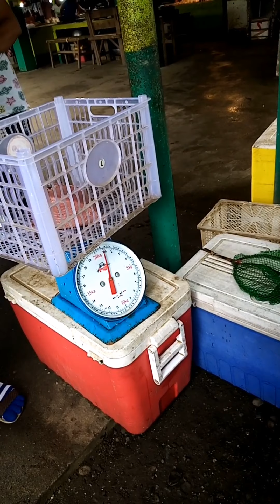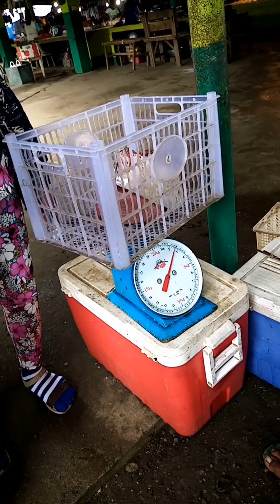Buying Yellowfin Tuna Directly from a Commercial Fisherman || Market Raid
Bumili kami ng Yellofin Tuna sa Palengke Pakita ko lang pano nila icut to pieces.